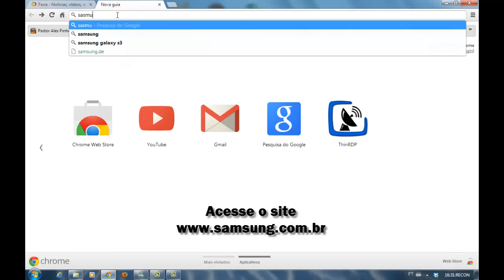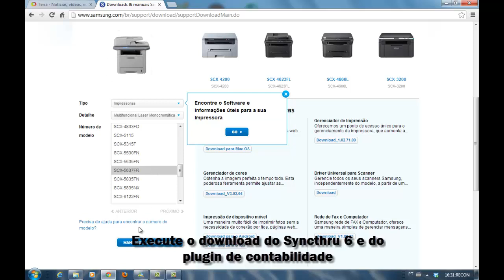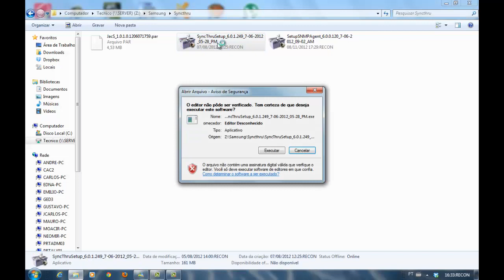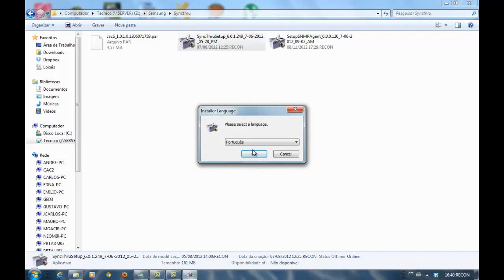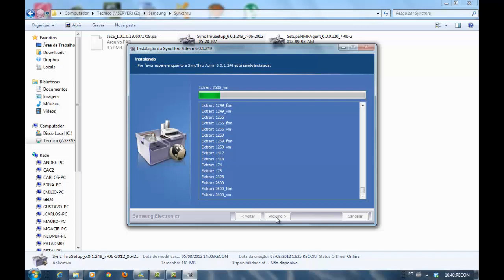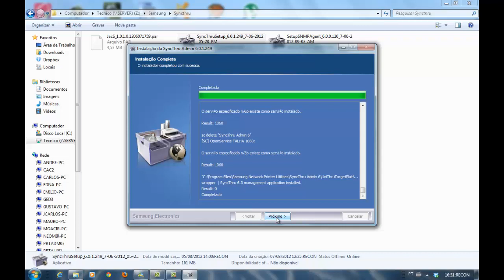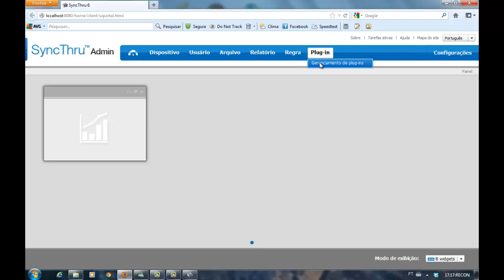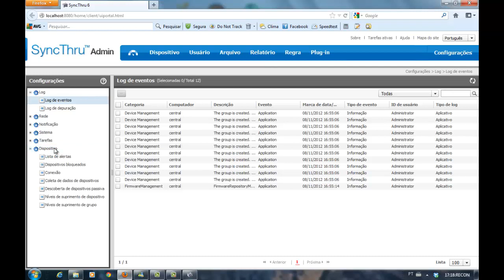Syncthru 6-Instalação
Procedimentos de Instalação e Configuração do softwarre gerenciamento e bilhetagem da Samsung SYNCTHRU 6.